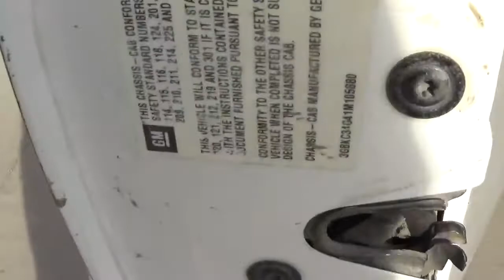2001 CHEVROLET 3500HD For Sale